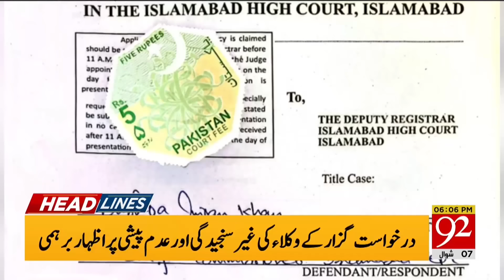Army Chief Entry: Ali Amin Gandapur Plan Works | 92 News Headlines 6 PM | 16 April 2024